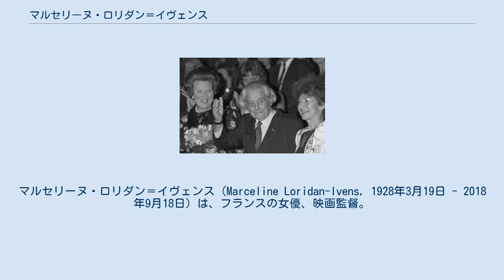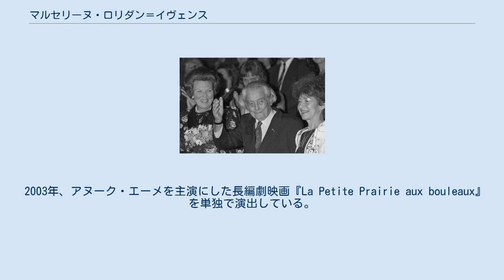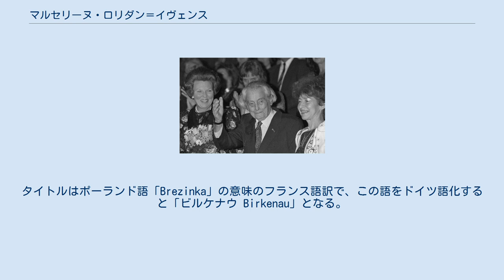マルセリーヌ・ロリダン＝イヴェンス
マルセリーヌ・ロリダン＝イヴェンス（Marceline Loridan-Ivens, 1928年3月19日 - 2018年9月18日）は、フランスの女優、映画監督。
マルセリーヌ・ロリダン名義で、ヌーヴェルヴァーグの代表作のひとつ『ある夏の記録』（監督ジャン・ルーシュ、エドガール・モラン、1960年）に主演していることで知られる。
 1928年3月19日、フランスのヴォージュ県の県庁所在地エピナルで、1919年にフランスに移住したユダヤ系ポーランド人の両親のもとに、マルセリーヌ・ローゼンベルク（Marceline Rosenberg）として生まれる。
第二次世界大戦の初めに、一家でヴォクリューズ県に移り住み、そこで彼女はレジスタンス運動に参加する。
父とともにゲシュタポに捕らえられ、1944年3月にアウシュヴィッツ＝ビルケナウ強制収容所に送られ、次にベルゲン・ベルゼン強制収容所に送られ、ついにはテレージエンシュタット強制収容所へ送られ、そこで彼女は、1945年5月の収容所解放により自由を回復する。
 1960年、32歳の夏、ジャン・ルーシュとエドガール・モランが共同監督したドキュメンタリー映画『ある夏の記録』にマルセリーヌ・ロリダン名義で主演、一躍知られるようになる。
ドキュメンタリー映画監督のヨリス・イヴェンスと出逢って結婚、ヨリスとともにドキュメンタリー集団を結成し、『Comment Yukong déplaça les montagnes』（1976年）などいくつかの作品で共同監督および共同脚本を手がけた。
1989年6月28日、51歳のときに、夫ヨリス（90歳没）と死別。
夫の遺作『風の物語』には共同で脚本を執筆した。
 2003年、アヌーク・エーメを主演にした長編劇映画『La Petite Prairie aux bouleaux』を単独で演出している。
同作は自身の収容所での経験にとてもインスパイアされている。
タイトルはポーランド語「Brezinka」の意味のフランス語訳で、この語をドイツ語化すると「ビルケナウ Birkenau」となる。
脚本を女優のジャンヌ・モロー、ヨリスの監督作『Le Peuple et ses fusils』（ドキュメンタリー、1970年）で脚本の共同作業をしたジャン＝ピエール・セルジャンらとともに執筆した。
^ “Filmmaker Loridan-Ivens, Auschwitz companion of Simone Veil, dies” (英語). France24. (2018年9月19日). 2018年9月21日閲覧。
 ^ ヨリス・イヴェンスとドキュメンタリーの発展を参照。